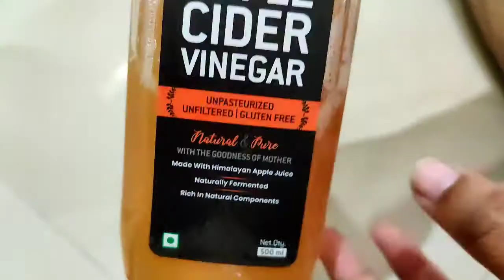My Energy Drink